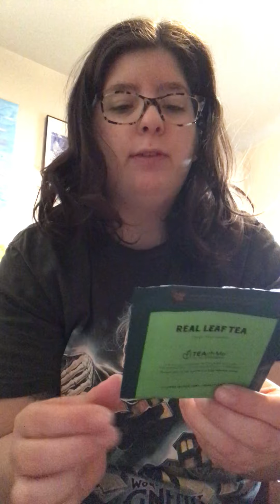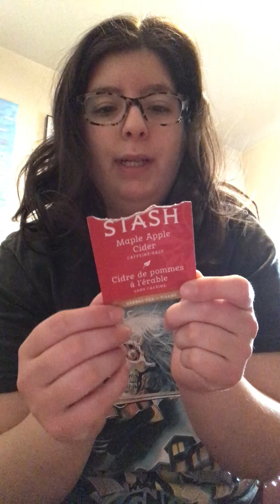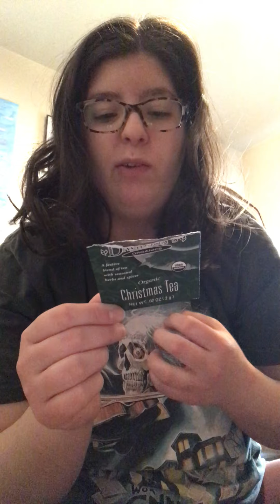February 2021 tea empties!